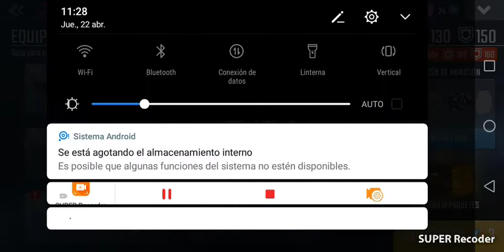Game plays(4)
Subiendo una serie de videos en los que se jugaron diversas sagas de juegos moviles